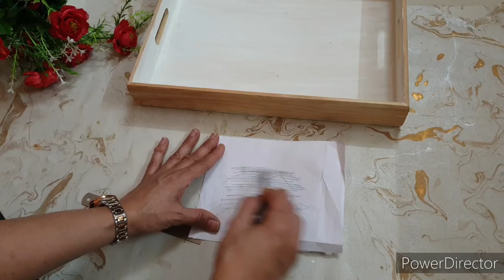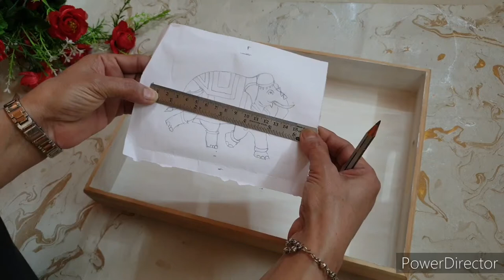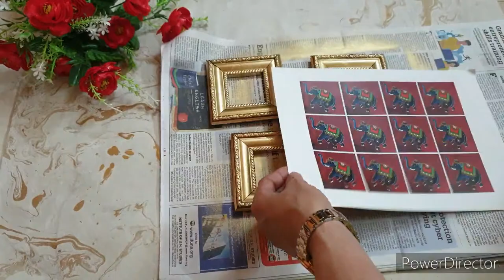DIY Wooden Tray Painting Ideas | Multipurpose Wooden Tray | DIY Dry Fruit Container